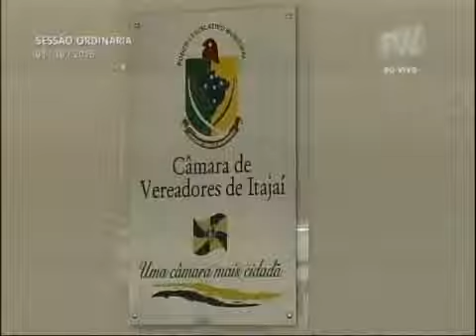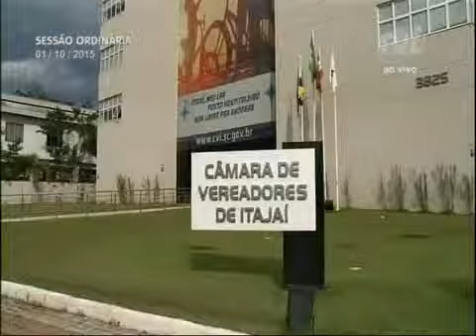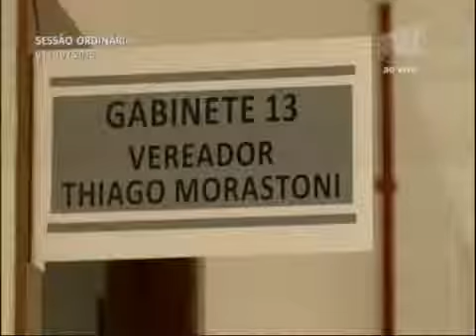Pronunciamento do Vereador Ivan Naatz 01/10/2015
O vereador Ivan Naatz (PDT) falou sobre a visita que fez à Câmara de Vereadores de Itajaí, nesta quarta-feira (30), para conhecer a estrutura daquele Legislativo. Defendeu a construção de um prédio novo para a Câmara de Blumenau. Também exibiu uma reportagem da TVL, com detalhes sobre a construção que atende o município de Itajaí. Afirmou que esta Câmara é apenas uma das tantas que ainda podem ser visitadas antes de decidirem pela compra de um imóvel. Agradeceu a equipe da Câmara de Itajaí que apresentou a estrutura. Comentou que a prefeitura de Itajaí doou o terreno, financiou a obra de 9 milhões e que agora o Legislativo está pagando o Executivo ano a ano. Em outro momento, disse que recebeu a informação de que integrantes do PR teriam se reunido no gabinete do prefeito e teriam falado sobre o pedido de quebra de decoro parlamentar contra o seu mandato. Destacou que o PR quer a cassação de seu mandato por causa do desentendimento entre ele e o diretor geral da Câmara, Edson Brunsfeld, ocorrido na última semana. Disse que se o PR devolver metade do dinheiro que já levou da Câmara, em processo tramitado em julgado, renuncia ao mandato sem a necessidade de processo.

Foto: Cristiano Baifus | CMB